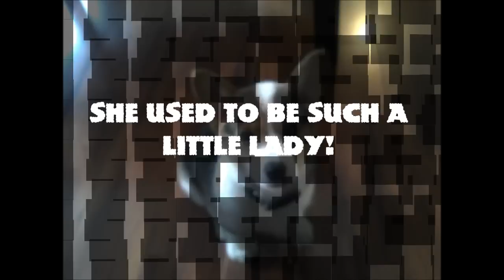Corgi Dirty Bit.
Lakota's first big project!